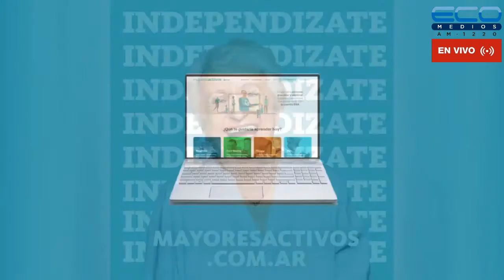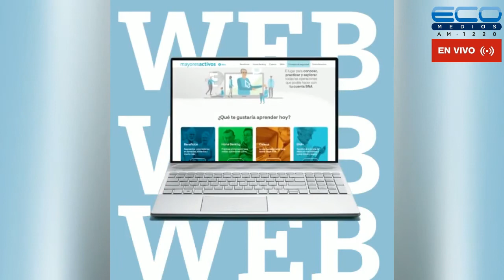EL DESAFIO DE LA VIDA con Alejandra Monaco y Susana Falco 29-9-2021